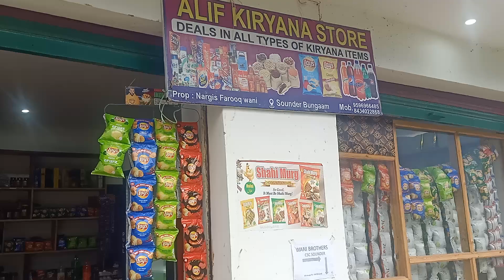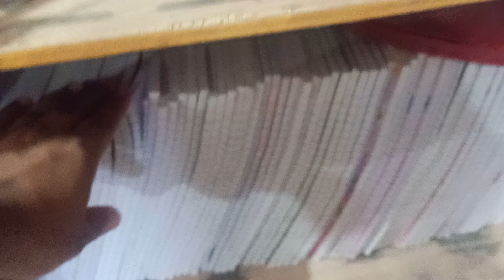ALIF KIRANA STORE AT DACHHAN ❣️